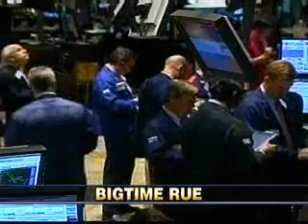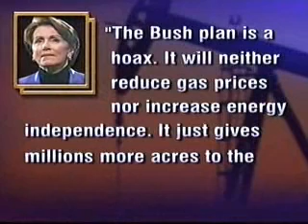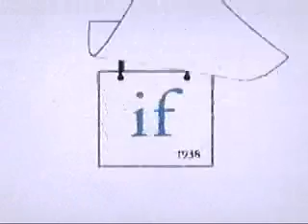The McLaughlin Group 07/18/08.wmv